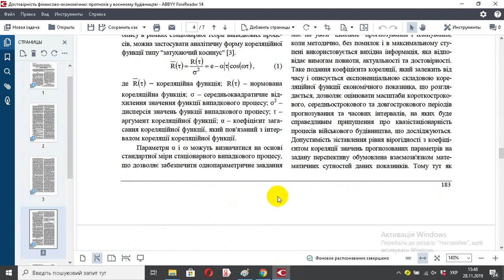Достовірність фінансово економічних прогнозів у воєнному будівництві